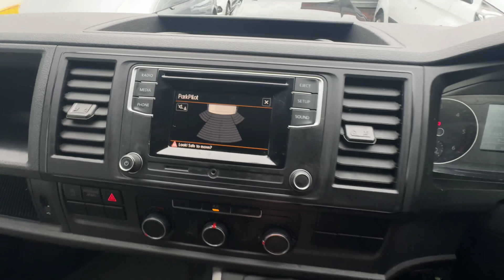FOR SALE Volkswagen Transporter 2.0 TDI T28 Startline FWD SWB Euro 6 (s/s) 5dr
FOR SALE

Full Main Dealer VW service History, Air Con, METAL INTERNAL RACKING FITTED, CAN BE REMOVED IF NEEDED, 2x Arm Rests For Driver Seat, Front Assist including City Emergency Braking System, VW Business Pack, Driver Alert With Multi-Function Display Plus, Full Bulkhead, 8 Lashing Rings For Load Restraint. Rear & Side Loading Door Security Dead Locks Fitted.
🚚 Full Dealer Facilities: Part Exchange Welcome🛡️5-Day Insurance: Drive away with peace of mind🚚Free UK Next-Day Delivery: Convenience at your doorstep.🆘 Free 12-Month Basic AA Breakdown: Added security💳Credit & Debit Card Payments: Flexible payment options🏅AA Approved Trusted Dealer: Covered by the AA dealer promise🛡️Extended AA Warranties: Protect your investment📍Convenient Location:Just 0.5 miles from Stockport Train Station.